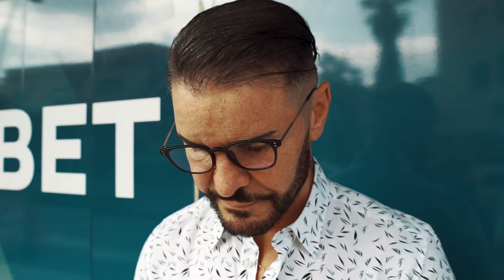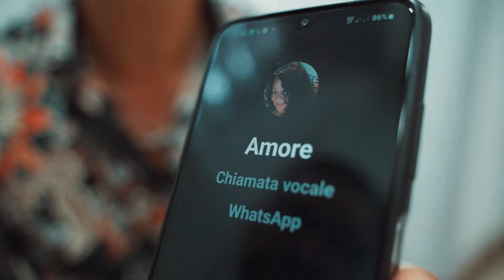Rosario Annunziata ft Mirko Primo - Chelle non è nammurate (Official Video)